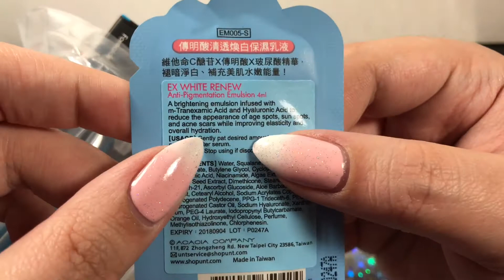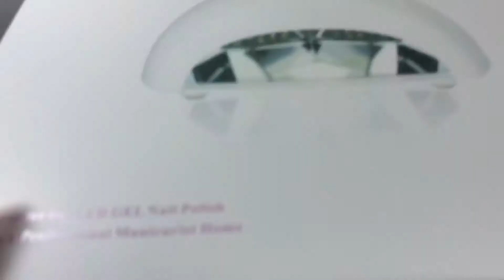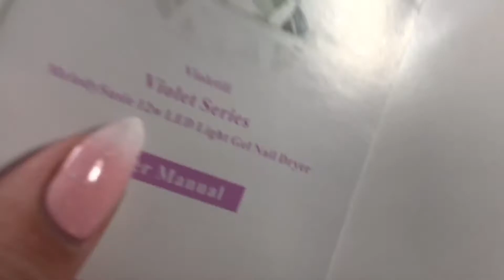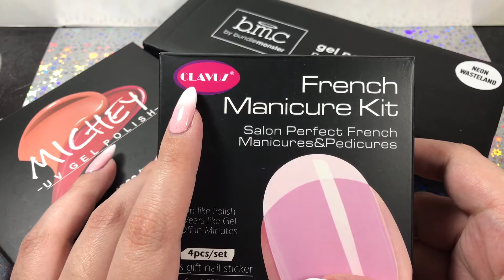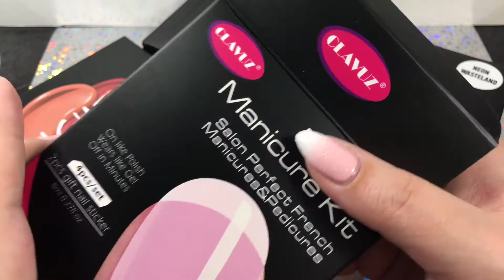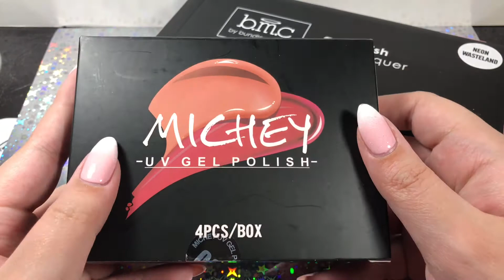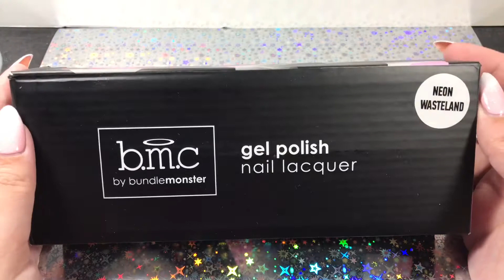🎁 What I Got for Christmas! (nail stuff ONLY) 🎁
Here's what I got for Christmas! I didn't mention in the video, but I felt as though most of my viewers are super kind and understanding and realize that in way was I bragging or trying to "show off" what I have. However, I still want to preface the fact that this video was just for fun and meant to show you guys about some new products that I'm excited about. I personally love watching these types of videos, whether or not they are nail related or not, so I hope you guys enjoy this one too!

- Live Love Polish in Cake Pop

- UNT Ready For Peel Off Takeoff Peelable Base Coat

- MelodySusie 12W LED Nail Dryer

- French Manicure Kit Nail Gel Polish

- MICHEYGel UV Gel Nail Polish Kit

- BMC Bundle Monster Gel Lacquer Polishes in Neon Wasteland

xoxo